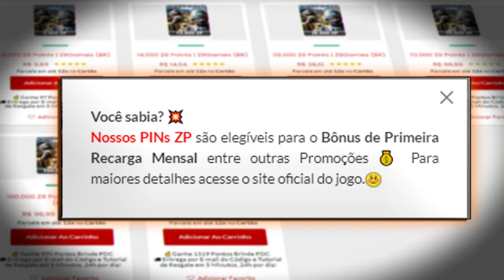Essa M4A1 é pra poucos😎| PRATA ao IMORTAL #16